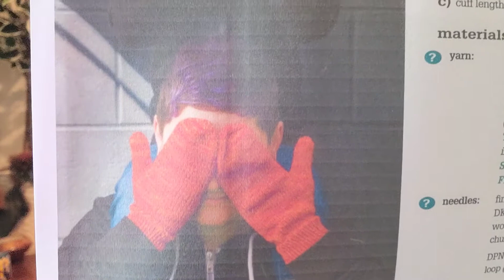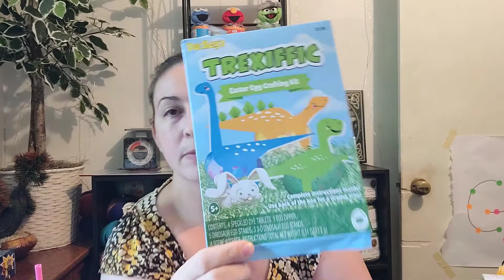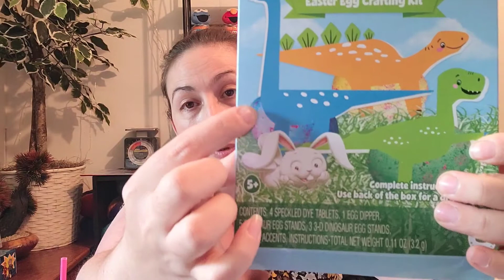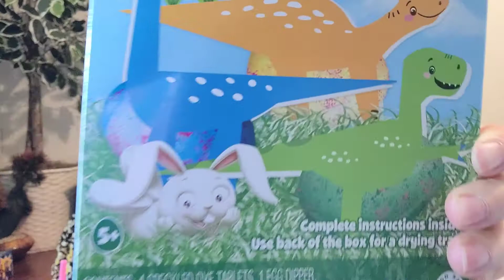Episode 23: Very good Mother's Day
Hello everyone,
         In to days episode I talk about how wonderful my Mother's Day was. We dye yarn for the first time with Easter dyeing tablets. I also have some new yarn to show y'all as well. I hope that y'all had a very good Mother's Day as well..